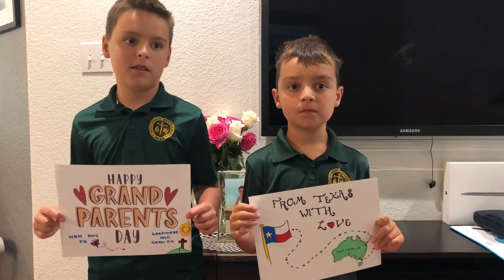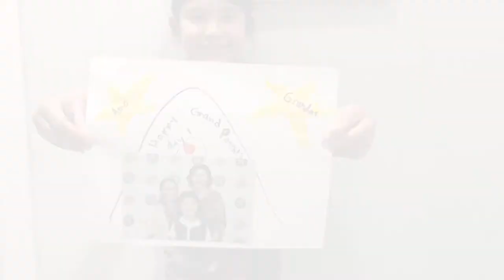Happy Grandparents Day!